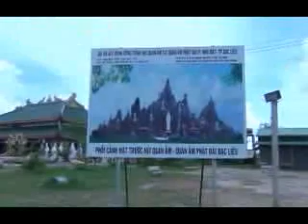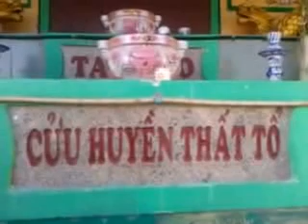Đức Thầy Thiện Quang